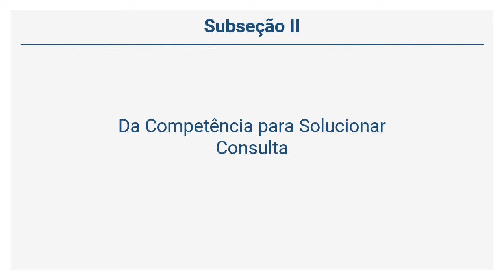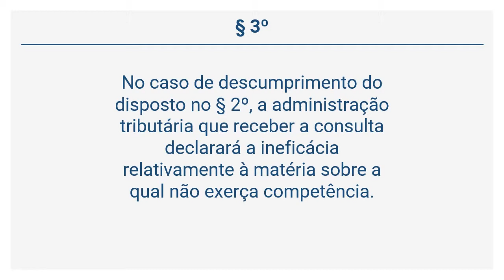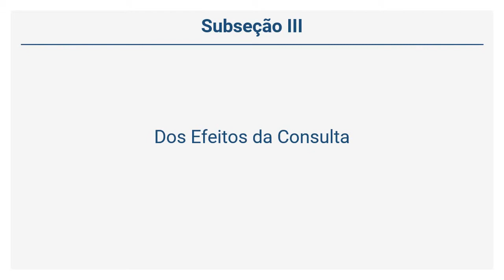Resolução CGSN 140/2017 - Da Competência para Solucionar Consulta (Art. 125 a 127)